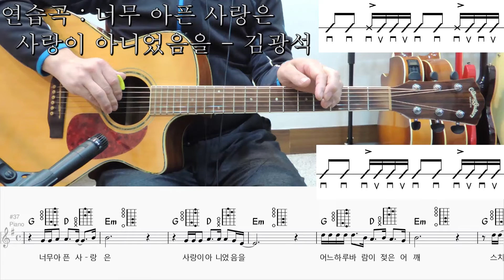36. 세가지 코드로만 이루어진 멋진 노래를 연주 해보기.. 김광석 - 너무 아픈 사랑은 사랑이 아니었음을..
김광석의 너무 아픈 사랑은 사랑이 아니었음을
을 기타로 연주 하는법..